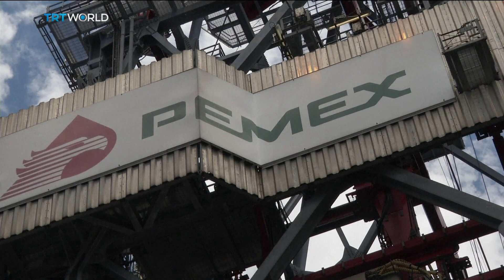Mexico sells off criminals' assets for the poor | Money Talks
Strapped for cash, Mexico's government is trying to shore up its finances by cracking down on corruption. On Sunday, it auctioned off 77 vehicles seized from drug cartels -- hoping to raise more than 1-point-5 million dollars. It's also selling off some government assets and cutting public sector jobs -- saying the proceeds will go to Mexico's poorest communities. Mobin Nasir reports.